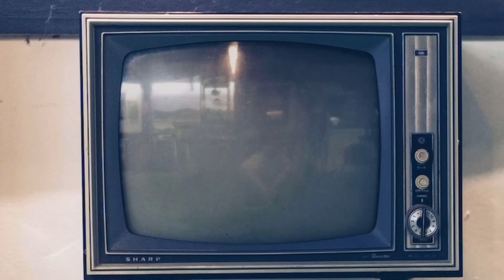GetFly - Thinking And Drinking( Official Lyrical Visualizer) Prod. AGRENIUS